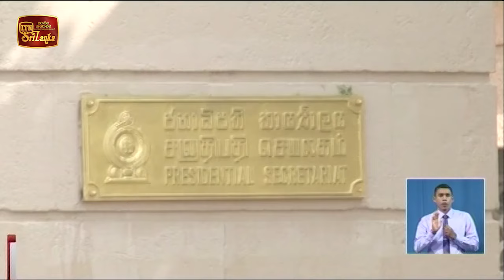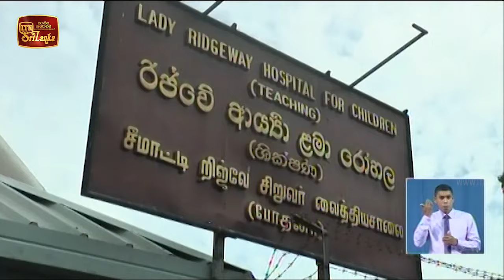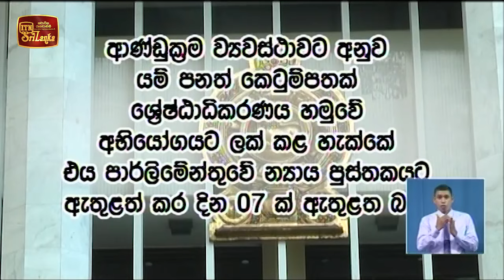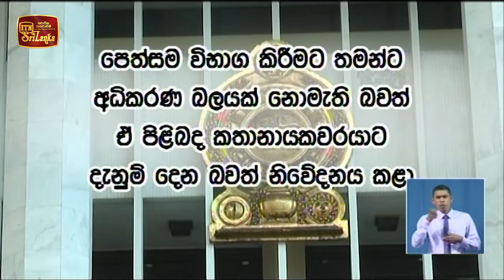ITN News 2022-01-31 | 06.30 PM